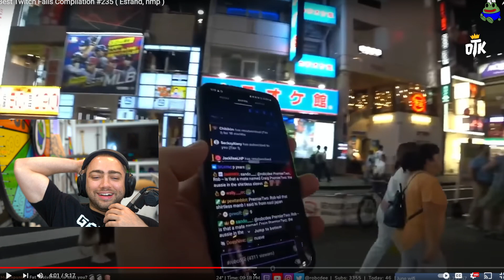BEST TWITCH FIALS COMPILATION #235 | Mizkif Reacts